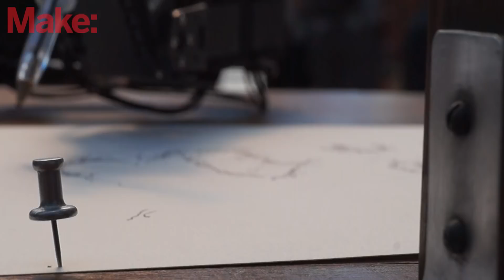Gorgeous Portraits Drawn by Robot